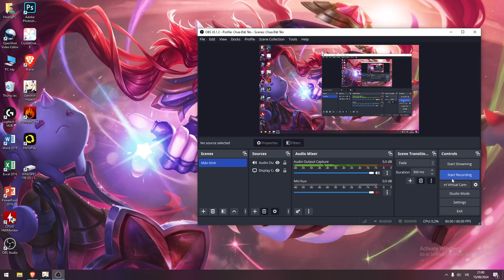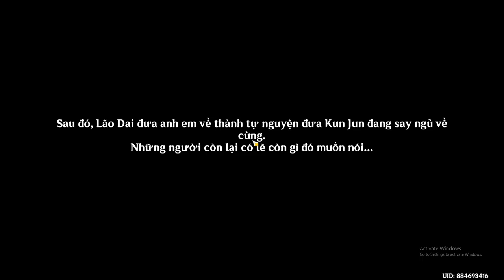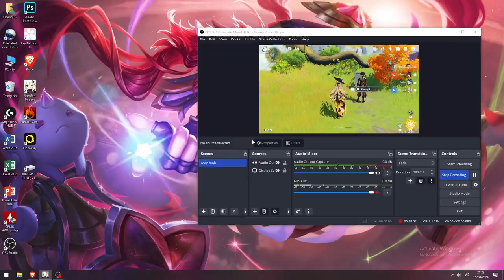Nhiệm Vụ Truyền Thuyết Zhongli Chương 2 - End